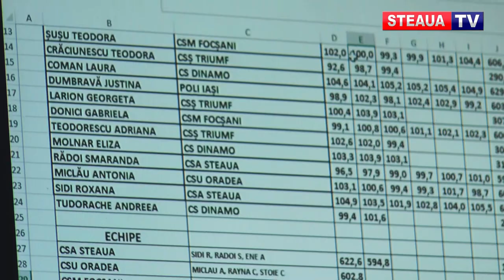INTERVIU Roxana Tudose: “Țintesc o medalie la Tokyo!”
Legitimată la CSA Steaua, Roxana Tudose (tir sportiv) este una dintre sportivele din țara noastră cu șanse importante de calificare la Jocurile Olimpice la Tokyo din 2020. Iar odată ajunsă la competiția supremă din Japonia, orice este posibil.

La mijlocul lunii februarie, echipa Steaua TV a stat de vorbă cu Roxana la Poligonul de tir sportiv “Iosif Sârbu” din Băneasa. În cadrul unui interviu amplu, sportiva de la CSA Steaua a pus pe tapet bucuriile și greutățile practicării acestui sport, satisfacțiile și neîmplinirile de până acum, dar ne-a dezvăluit și marele său vis.
Despre toate acestea, și nu numai, puteți afla vizionând interviul exclusiv acordat echipei Steaua TV.